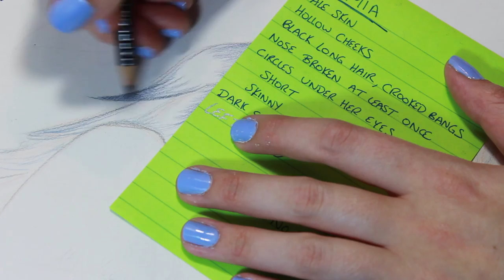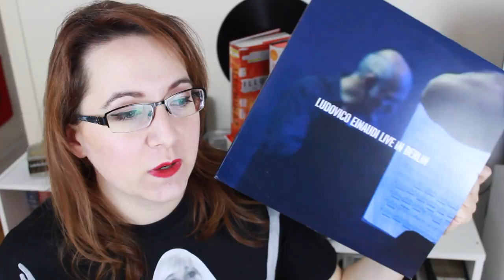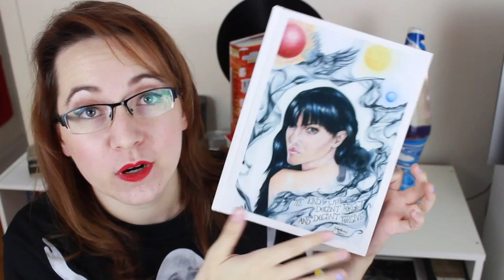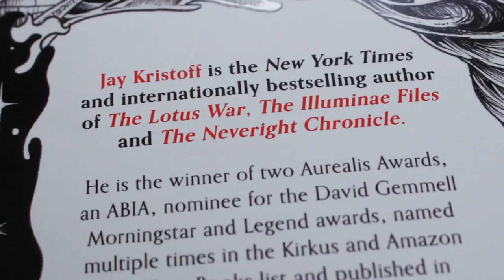SPEED DRAWING REVIEW| NEVERNIGHT by Jay Kristoff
No Spoilers!